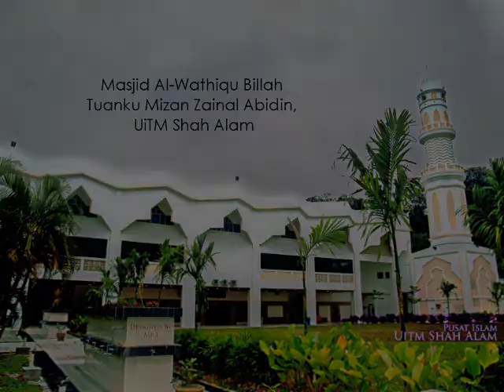University Islamic Fiesta!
Pada 28 september hingga 30 september 2012 Persatuan Mahasiswa Hadhari UiTM Shah Alam akan menganjurkan University Islamic Fiesta! (UIF) berpusat di Masjid al-Wathiqubillah Tuanku Mizan. Mari bersama menimba ilmu! Sebar luaskan kepada yang lain!